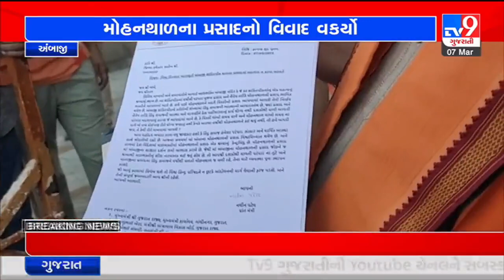Mohanthaal prasad controversy; VHP's written application to Ambaji temple to continue Mohanthaal